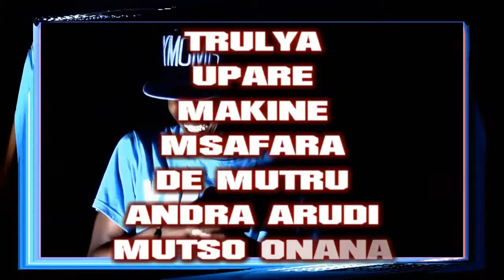Patsaou ft Lowzay Trulya